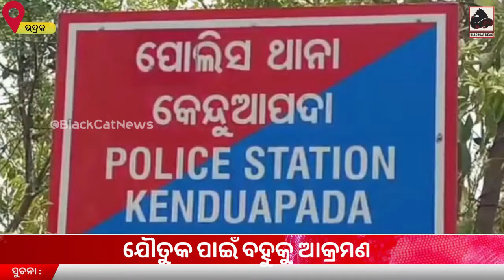ଯୌତୁକ ପାଇଁ ବହୁକୁ ଆକ୍ରମଣ ।